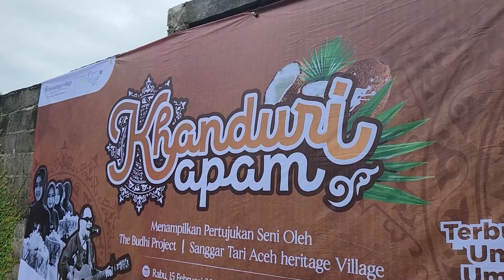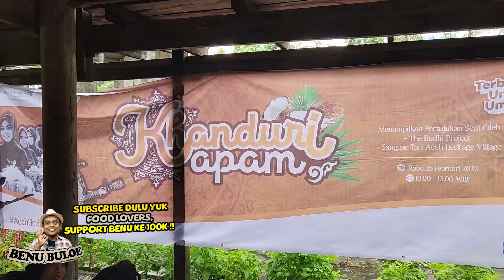SERUNYA IKUT TRADISI TET APAM BERSAMA MASYARAKAT SABANG ACEH , SEMUANYA SERBA TRADITIONAL !!!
Food Lovers sebelum memasuki ramadhan di tahun ini, benu berwisata ke sabang Aceh,
dan di ajak untuk meramaikan acara Khanduri Apam, salah satu ciri khas masyarakat Aceh Sabang dalam menyambut bulan ramadhan, selain sarat nilai kemanusiaan dan agamis yang kental, selain itu ada kuliner khas yang di sajikan hanya saat khanduri kali ini namanya  tet apam bagaimana rasanya penasaran kan ??

La To Ziez Lazieez Mumtaz !!!

Untuk keperluan bisnis, ingin support channel ini. ataupun lain nya

bisa hubungi benu pada :

Line ➡ benoe
Dm Instagram ➡ @benubuloe